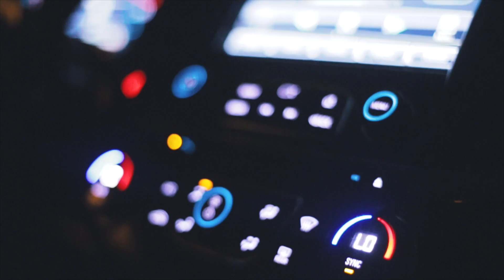PARTY XOX - See Me Can't Be Me [Official Video]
Texas artist PARTY XOX releases new single with a visual "see me can't be me" produced by JTK Pro.
Follow him